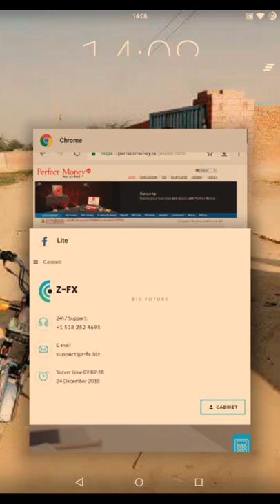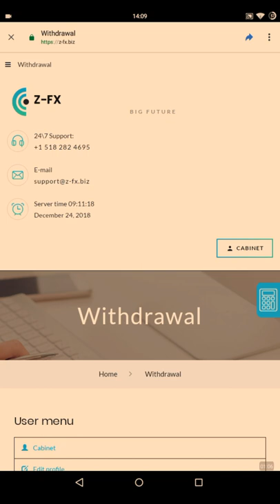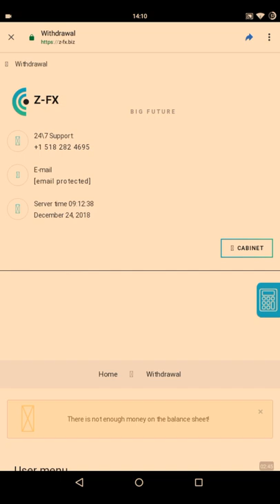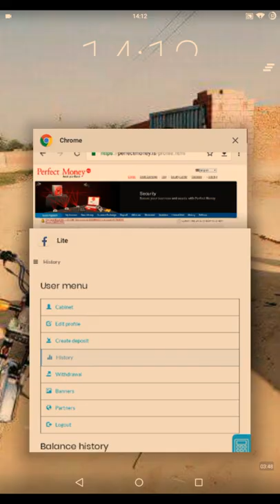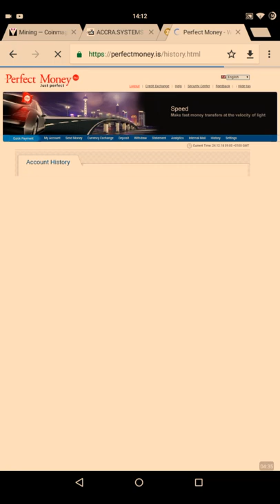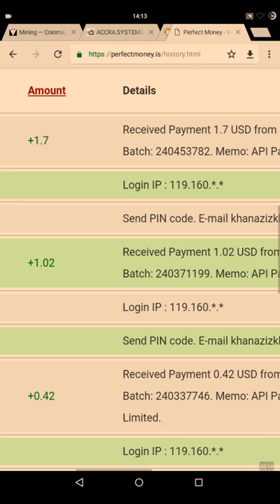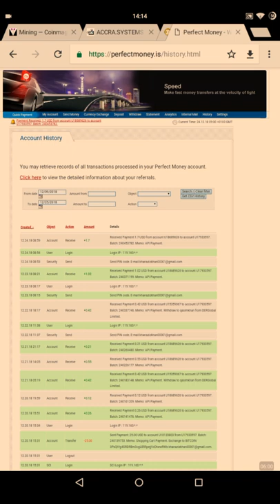2 investment site Live withdraw proof Der global and z.fx 100% paying site